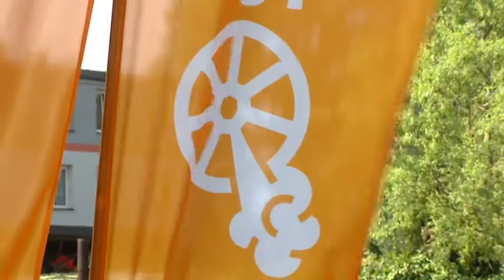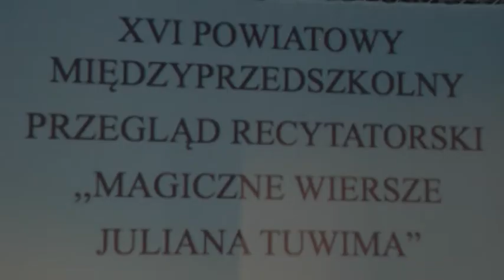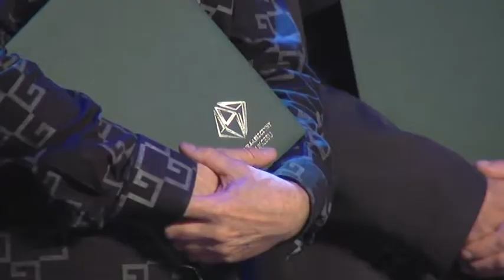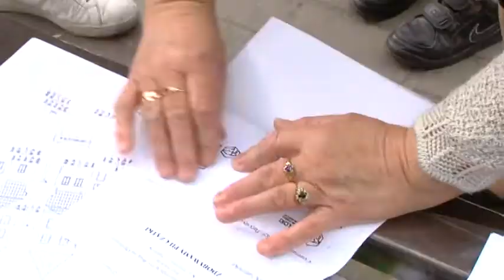Czerwionka na antenie 01 06 2018